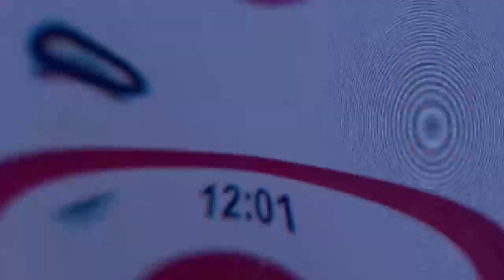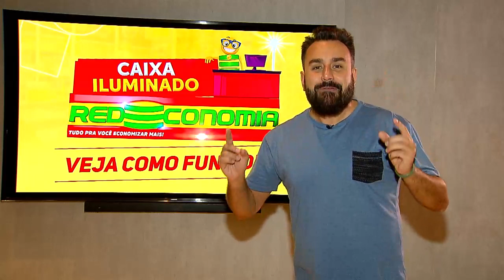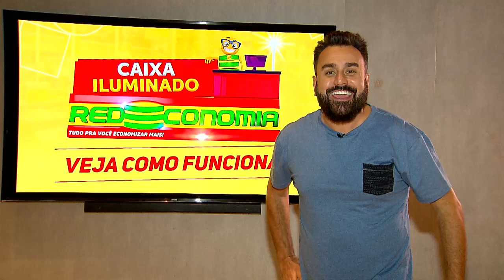Ação Redeconomia 🚨 Caixa Iluminado 🚨 na loja da Cerâmica - Nova Iguaçu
Faça como o Luciano e sua esposa. Foi em uma de nossas lojas, comprou, passou no caixa, a luz acendeu, a equipe completa da RECORTV entrou fazendo uma festa e nós pagamos TODA a sua compra do carrinho. E acredita que ainda ganhou um carrinho cheio de produtos da Sadia?!
Porque aqui é assim: Você compra, sai economizando e ganhando diversos produtos.